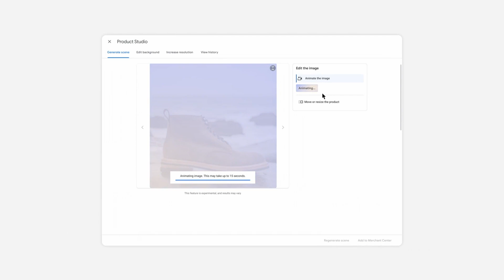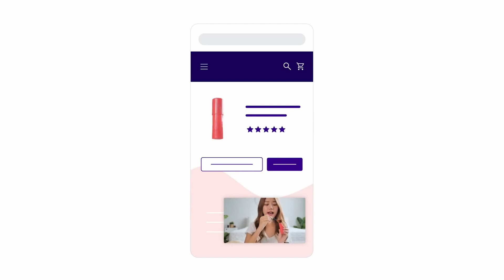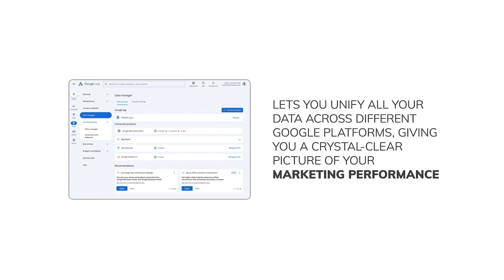Google Marketing Live 2024: Revamp Your Ads with AI, VR Shopping & More!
Google released a wave of marketing updates! Shopping ads get VR & top search placement. YouTube offers "shop while you watch" and lets you pin your brand to objects. AI personalizes search results and predicts user intent. Google Ads Data Manager unifies data.  The future of marketing is here, and it's powered by AI!
We are the leading Digital Marketing Agency with more than ten years of experience in the PPC industry. We service agencies looking for an entirely white label solution, franchises, and end-advertisers.

and request a proposal for our services!

and apply to our open positions!